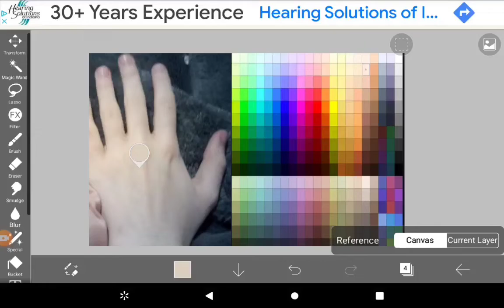irl skin color on my oc's